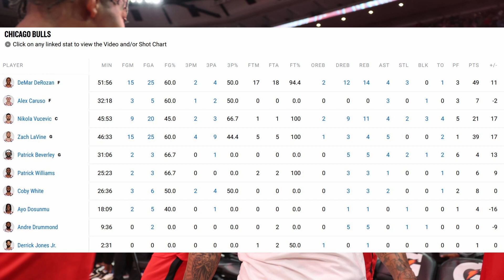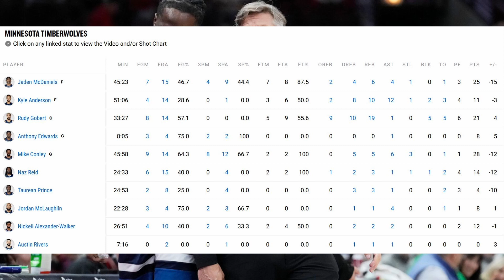DeMar DeRozan & Zach LaVine Combine For 88 Points! Bulls Get A Huge Win For Their Play-In Hopes!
also AntMan got hurt and was in a walking boot... :(
hopefully it wont keep him out for too long but man the injuries have been brutal
Minnesota Timberwolves at Chicago Bulls
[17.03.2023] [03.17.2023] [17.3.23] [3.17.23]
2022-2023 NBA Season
timberwolves bulls highlights
twolves bulls highlights
bulls twolves highlights
twolves bulls highlihts
twolves bulls recap
bulls twolves recap
timberwolves bulls recap
timberwolves bulls highlights
bulls timberwolves recap
Sixers Knicks recap
NBA Recap
2022-23 NBA Season, Recap
Love.
Thoughts on the game?